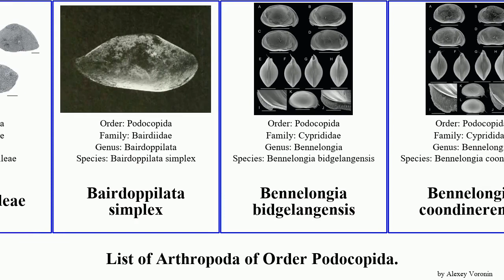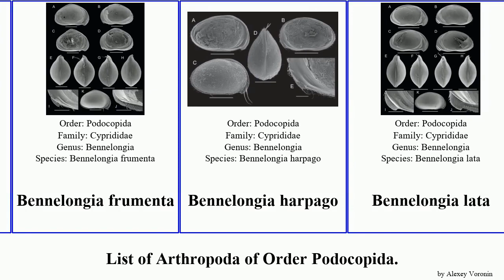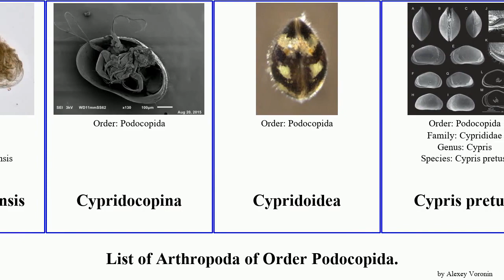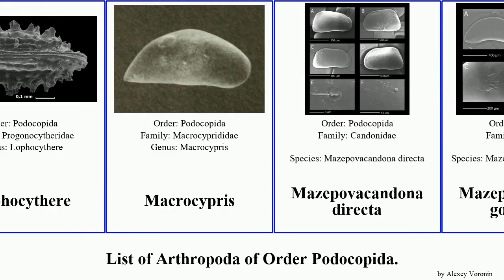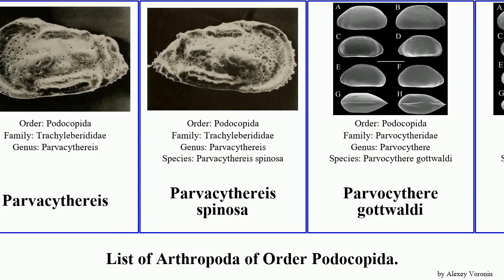List of Arthropoda of Order Podocopida. bennelongia mazepovacandona regina simplex cygnus lata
Acratia subfusiformis
Acratia candyae
Ambostracon
Austroaurila
Baicalocandona rupestris disona
Bairdia adelineae
Bairdia gaelleae
Bairdoppilata simplex
Bennelongia bidgelangensis
Bennelongia coondinerensis
Bennelongia dedeckkeri
Bennelongia gwelupensis
Bennelongia kimberleyensis
Bennelongia mckenziei
Bennelongia strellyensis
Bennelongia cuensis
Bennelongia cygnus
Bennelongia frumenta
Bennelongia harpago
Bennelongia lata
Bennelongia pinpi
Bennelongia regina
Bensonia
Brachycythere
Buntonia
Candonidae
Chlamydotheca unispinosa
Chrysocythere
Cyamocytheridea
Cypria petenensis
Cypridocopina
Cypridoidea
Cypris pretusi
Cytherideidae
Cytherois gajinensis
Cytheropteron
Doratocythere
Endocythere
Eucytherura
Haughtonileberis
Henryhowella
Incongruellina
Juxilyocypris
Juxilyocypris schwarzbachi
Krithe
Krithe capensis
Lophocythere
Macrocypris
Mazepovacandona directa
Mazepovacandona godlewski
Mazepovacandona navitarum
Mazepovacandona orbiculata
Mazepovacandona spicata
Namibcypris costata
Neocaudites
Neocytherideis
Palmoconcha
Paracypris
Paraplatycosta
Parvacythereis
Parvacythereis spinosa
Parvocythere gottwaldi
Parvocythere gracilis
Phacorhabdotus
Poseidonamicus
Potamocypris mastigophora
Potamocypris humilis
Pseudokeijella
Pterygocythere
Ruggieria
Thaicypris panhai
Trachyleberididae
Urocythereis
Violacytherois sargassicola
Xestoleberis
Xestoleberis africana